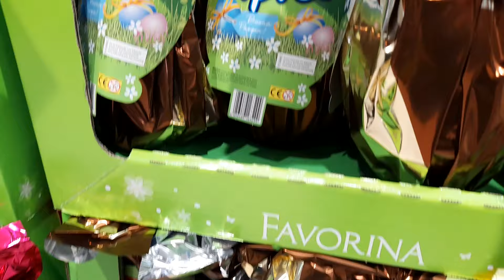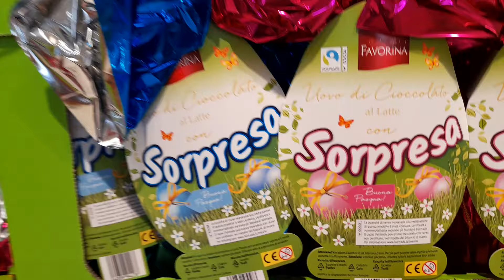LIDL: prezzi uova di Pasqua di cioccolato con sorpresa della Favorina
Uova di Pasqua della marca Favorina che cura tutta la gamma dei dolci in casa Lidl